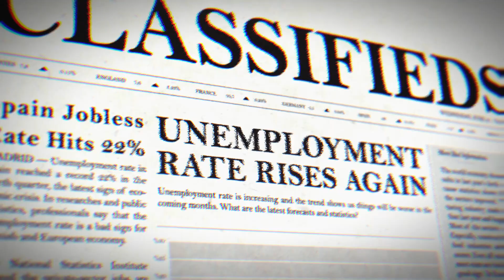I think Utah is becoming the next California...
Utah is a rapidly growing state, and in the past few years, tons of Californians have migrated to our state. Has Utah become the next California?

Oh and Utah just released a grant offering you up to $20k toward your new home.

Chapters:
0:00 - Intro
0:32 - What's the lifestyle difference between California & Utah?
0:45 - How California buyers have affected the Utah housing market.
1:36 - 3 Locations that are affordable with great potential in Utah
2:29 - 4 Lifestyles of Utah: City Life
3:05 - 4 Lifestyles of Utah: Farm Life
3:23 - 4 Lifestyles of Utah: Mountain Life
3:43 - 4 Lifestyles of Utah: Canyon Life
4:38 - What does the future of Utah look like?
4:44 - Utah's Future: The Good
5:00 - Utah's Future: The Bad
5:31 - Utah's Future: The Ugly
5:44 - Actionable steps you can take if you want to own a home
6:26 - What do I do if Utah gets TOO expensive for me?